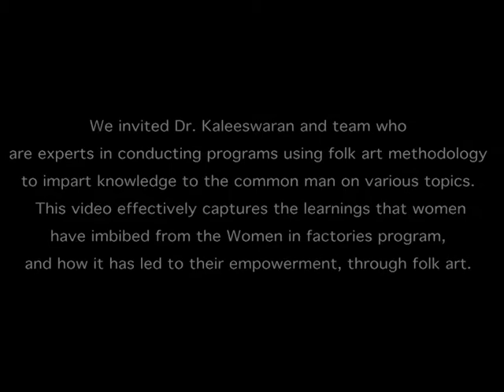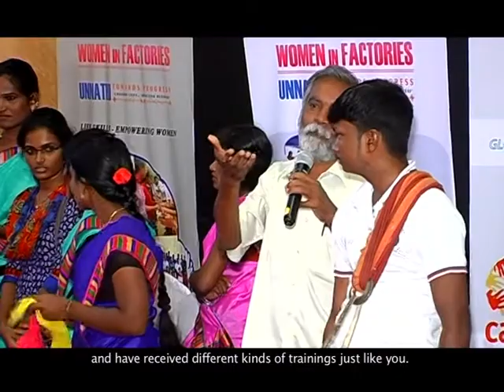Folk Dance Rendition: Learnings from Women in Factories program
Swasti in partnership with Walmart, India organized a regional conference on the Women in Factories program on the 30th of September 2015 at Chennai, to disseminate knowledge, learnings and impact from the program.

As part of the event, Dr. Kaleeswaran and team, exponents of folk art methods, were invited to disseminate learnings from the Women in Factories program to the audience. The team of women disseminate the learnings by performing an art form which in villages have so far been performed only by men, thus drawing an interesting parallel to the program.

This video showcases learnings from the program that have contributed to women’s empowerment through traditional folk art methods.